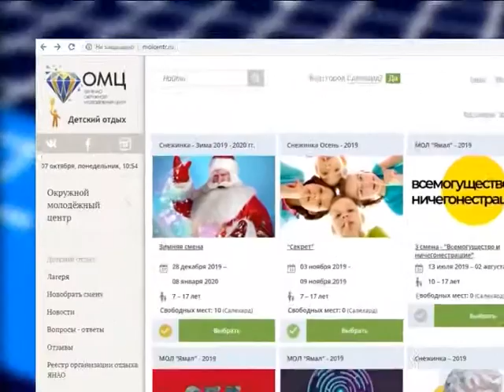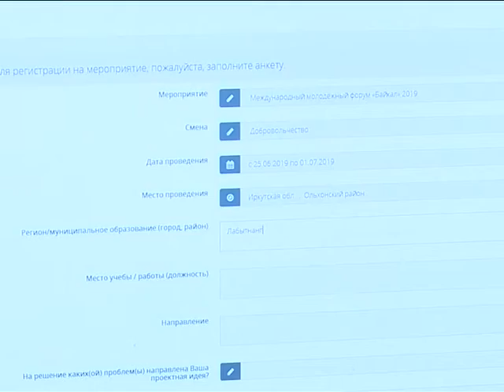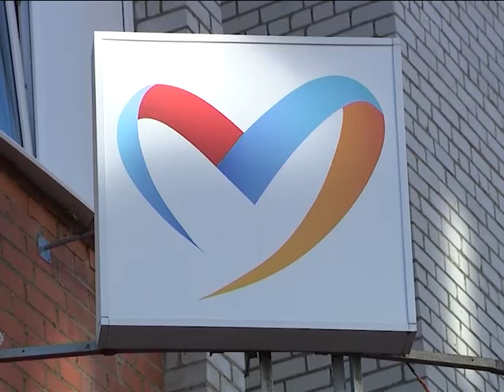Планируем зимний отдых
Летний отпускной период завершился. Ямальцы уже вернулись из тёплых краёв. После жаркого времени года теперь все ждут Новый год, а кто-то уже планирует зимние каникулы. Один из вариантов – детский оздоровительный центр «Снежинка» в Тюменской области.